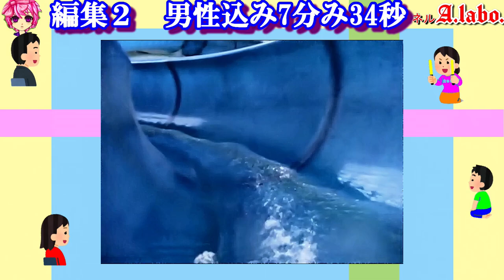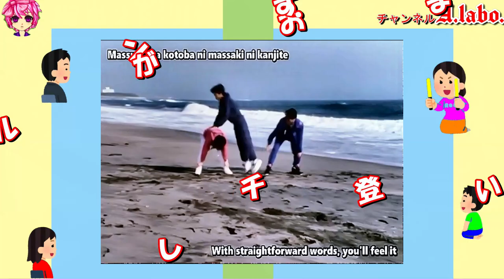MH⑮-1 ヒロインの魅力『人魚・水着』「ビーファイターカブト」ゲスト マリナ 岡みさを 1996年 B-Fighter Kabuto Metal Hero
特撮

今回の動画ではメタルヒーローシリーズ「ビーファイターカブト」のゲストヒロイン人魚の水着シーンを紹介しました。

1　仮面ライダー　KR
1971年4月から　全98話
野原ひろみ：島田陽子
ユリ：沖わか子
マリ：山本リンダ
エリナ杉崎：水木正子 (22)

2　仮面ライダーV3
1973年2月から
珠純子 - 小野ひずる
早瀬エミ - 千崎ゆか
沖田ひろ子 - 森桃江（対デストロン怪人）

アメリカ版『スーパー戦隊シリーズ』

1　Mighty Morphin Power Rangers　Season 1
1993年8月　60話
原作　ジュウレンジャー

3　MMPR　Season 3
1995年9月　33話
原作　ジュウレンジャー・ダイレンジャー・カクレンジャー

3.5　Power Rangers Mighty Morphin Alien Rangers
1996年2月　10話
原作　カクレンジャー

ロッキー　/2代目レッド
アイーシャ/2代目イエロー
キャサリン/2代目ピンク

1　宇宙刑事ギャバン
1982年
ミミー：叶和貴子
月子：立花愛子
マリーン：名代杏子

2　宇宙刑事シャリバン
1983年

3　宇宙刑事シャイダー
1984年

4　巨獣特捜ジャスピオン
1985年
アンリ：塚田聖見
かの子：曽根清美
ブリマ：仁禮美佐
ギョール：阿南京

5　時空戦士スピルバン
1986年
ダイアナ／ダイアナレディ：澄川真琴
ヘレン／ヘルバイラ / ヘレンレディ：森永奈緒美
リッキー：西脇美智子
シャドー：寺戸千恵美
ガシャー：山科まこ
小山美和：佐藤美鈴

7　世界忍者戦ジライヤ　MH⑦
1988年
ケイ／恵美破：関口めぐみ
レイ／麗破：田谷知子
夢破：真継玉青
紅牙：野原ひろみ
烈牙：永峰稜

8　機動刑事ジバン　MH⑧
1989年
洋子：榎田路子
マーシャ：河合亜美
カーシャ：古川明美
川本メイ：国実百合（26話）

14　重甲ビーファイター　MH14
1995年
羽山麗／レッドル：葉月レイナ（1 - 19話）
鷹取舞／2代目レッドル：巴千草（22話 - ）
ジェラ／ジーラ：伊藤祐子
セントパピリア：富永アミナ

15　ビーファイターカブト
1996年
鳥羽甲平／BFカブト：中里栄臣
橘健吾／BFクワガー：安達直人
鮎川蘭／BFテントウ：栗栖ゆきな
小山内博士：山口良一
鳥羽ゆい：麻生かおり
マック・ウィンディ／BF・ヤンマ：ルーベン・ラングダン
フリオ・リベラ／BF・ゲンジ：高岩成二
李文 / BF・ミン：安斉英樹
ソフィー・ヴィルヌーブ／BF・アゲハ：橋本麗香
甲斐拓也／ブルービート：土屋大輔
片霧大作／ジースタッグ：金井茂
鷹取舞／レッドル：巴千草
ライジャ：大岡旭
ミオーラ：吉尾亜希子
マリナ：岡みさを

1　秘密戦隊ゴレンジャー
1975年
ペギー松山／モモレンジャー：小牧りさ
陽子（イーグル連絡員007）：鹿沼えり
友子（008）：白川恵美
春子（009）：本田みき
謎の美女（黒十字軍総統）：風間千代子

3　バトルフィーバーJ
1979年
ダイアン・マーチン／ミスアメリカ：D.マーチン
マリア／ミスアメリカ：萩奈穂美（二代目）
ケイコ：伊東範子
トモコ：菅野啓子
ミドリ：司ゆり
ユキ：佐藤三千代
女幹部サロメ：マキ上田
ゼロワン：賀川雪絵
ゼロツー：美川利恵

5　太陽戦隊サンバルカン
1981年
美佐：根本由美
ゼロフォー：高島敏子（1 - 4話）
　　　　　　 広京子（5 - 50話）
小田選手：

7　科学戦隊ダイナマン
1983年
レイ／ダイナピンク：萩原佐代子
王女キメラ：香野麻里
人魚：安渡林まり（11話）美津井 祐子

9　電撃戦隊チェンジマン
1985年
さやか／チェンジマーメイド：西本ひろ子(ホワイト)
麻衣／チェンジフェニックス：大石麻衣 (ピンク)

11　光戦隊マスクマン
1987年
ハルカ／イエローマスク：永田由紀
モモコ／ピンクマスク：前田賀奈子
地帝王子イガム、イアル姫／美緒：浅見美那
地帝忍フーミン：久保田香織
人魚レライ：池田智子

12　超獣戦隊ライブマン
1988年
めぐみ／ブルードルフィン：森恵

13　高速戦隊ターボレンジャー
1989年
はるな／ピンクターボ：木之原賀子
妖精シーロン：大村真有美
暴魔博士レーダ：石橋雅史
姫暴魔ジャーミン：岸加奈子

14　地球戦隊ファイブマン
1990年
数美／ファイブピンク：宮田かずこ
レミ／ファイブイエロー：早瀬恵子
銀河皇帝メドー（1 - 46話）／王女メドー（48話）：松井千佳
銀河博士ドルドラ：西初恵

15　鳥人戦隊ジェットマン
1991年
香／ホワイトスワン：岸田里佳
アコ／ブルースワロー：内田さゆり
小田切長官：三輝みきこ
マリア／藍リエ：丸山真穂

16　恐竜戦隊ジュウレンジャー
1992年
メイ／プテラレンジャー：千葉麗子
バンドーラ：曽我町子
ラミイ：河合亜美

17　五星戦隊ダイレンジャー
1993年
リン／ホウオウレンジャー：高橋夏樹
ガラ：天祭揚子
クジャク：森下雅子

19　超力戦隊オーレンジャー
1995年「20周年」
樹里／オーイエロー：麻生あゆみ
桃／オーピンク：さとう珠緒

20　激走戦隊カーレンジャー
1996年
菜摘／イエローレーサー：本橋由香
洋子／ピンクレーサー：来栖あつこ
ゾンネット：七瀬理香
ラジエッタ(ホワイトレーサー)：濱松恵（25）／須藤実咲
暴走戦隊ゾクレンジャー（25）

21　電磁戦隊メガレンジャー
1997年
千里／メガイエロー：田中恵理
みく／メガピンク：東山麻美
シボレナ、鮫島静香：城麻美

22　星獣戦隊ギンガマン
1998年
サヤ／ギンガピンク：宮澤寿梨
ヒュウガ：小川輝晃
シェリンダ：水谷ケイ

23　救急戦隊ゴーゴーファイブ
1999年
マツリ／ゴーピンク：坂口望二香
邪霊姫ディーナス：平沢草
速瀬京子：宮村優子

24　未来戦隊タイムレンジャー
2000年
ユウリ／タイムピンク：勝村美香
リラ：久瑠あさ美

25　百獣戦隊ガオレンジャー
2001年
大河冴／ガオホワイト：竹内実生
テトム、ムラサキ（二役）：岳美
ツエツエ：斉藤レイ
風太郎：有岡大貴

26　忍風戦隊ハリケンジャー
2002年
七海／ハリケンブルー：長澤奈央
フラビージョ：山本梓
ウェンディーヌ：松田佳代

『トラベラーズ　次元警察』　ⒿKT
2013年
アイ（逢坂 愛）：長澤奈央
ユイ（百瀬 唯）：木下あゆ美
ハルカ（三枝 遥）：高山侑子
吉井 莉沙：人見早苗

27　爆竜戦隊アバレンジャー
2003年
らんる／アバレイエロー：いとうあいこ
今中笑里：西島未智
マホロ／ジャンヌ：桜井映里
フリージア：小向美奈子

28　特捜戦隊デカレンジャー
2004年
茉莉花、ジャスミン／デカイエロー：木下あゆ美
小梅、ウメコ／デカピンク：菊地美香
白鳥スワン：石野真子

『スペース・スクワッド』
2　『ガールズ・イン・トラブル　EPISODE ZERO』
2017年
ジャスミン：木下あゆ美
ウメコ：菊地美香
シェリー：森田涼花
タミー：川本まゆ
マキ：佃井皆美
ビビアン：人見早苗
シシー：桃瀬美咲
紅牙：原幹恵
ソフィ長官：遊井亮子

30　轟轟戦隊ボウケンジャー
2006年
菜月／ボウケンイエロー：中村知世
さくら／ボウケンピンク：末永遥
風のシズカ：山崎真実

31　獣拳戦隊ゲキレンジャー
2007年
ラン／ゲキイエロー：福井未菜
理央：荒木宏文
メレ：平田裕香

32　炎神戦隊ゴーオンジャー
2008年
早輝／ゴーオンイエロー：逢沢りな
美羽／ゴーオンシルバー：杉本有美
ケガレシア：及川奈央

33　侍戦隊シンケンジャー
2009年
茉子／シンケンピンク：高梨臨
ことは／シンケンイエロー：森田涼花
薫／シンケンレッド：夏居瑠奈

34　天装戦隊ゴセイジャー
2010年
エリ／ゴセイピンク：さとう里香
モネ／ゴセイイエロー：にわみきほ

36　特命戦隊ゴーバスターズ
2012年
ヨーコ／イエローバスター：小宮有紗
リカ：吉木りさ
エスケイプ：水崎綾女

37　獣電戦隊キョウリュウジャー
2013年
アミィ結月／キョウリュウピンク：今野鮎莉
福井優子／キョウリュウシアン：木下あゆ美
弥生ウルシェード／キョウリュウバイオレット：飯豊まりえ

2013年8月
『劇場版 ガブリンチョ・オブ・ミュージック』
美琴（Meeko）：中村静香
レムネア：桃瀬美咲
アーシー：佃井皆美

38　烈車戦隊トッキュウジャー
2014年
ミオ／トッキュウ3号：小島梨里杏
カグラ／トッキュウ5号：森高愛

39　手裏剣戦隊ニンニンジャー
2015年　生誕40周年作品
風花／シロニンジャー：矢野優花
霞／モモニンジャー：山谷花純

2016年6月
帰ってきた手裏剣戦隊ニンニンジャー ニンニンガールズVS
最終回2年後の内容
九重ルナ／ミドニンジャー：潘めぐみ

40　動物戦隊ジュウオウジャー
2016年
セラ／ジュウオウシャーク：柳美稀
アム／ジュウオウタイガー：立石晴香

41　宇宙戦隊キュウレンジャー
2017年
ハミィ／カメレオングリーン：大久保桜子
ラプター283／ワシピンク：M・A・O

42　快盗戦隊ルパンレンジャーVS警察戦隊パトレンジャー
2018年
早見初美花／ルパンイエロー：工藤遥
明神つかさ／パトレン3号：奥山かずさ

43　騎士竜戦隊リュウソウジャー
2019年
アスナ／リュウソウピンク：尾碕真花
カルデナ：田中れいな
フィータ：小林れい

44　魔進戦隊キラメイジャー
2020年
瀬奈／キラメイグリーン：新條由芽
小夜／キラメイピンク：工藤美桜
ヨドンナ：桃月なしこ

45　機界戦隊ゼンカイジャー
2021年
フリント・ゴールドツイカー：森日菜美

46　暴太郎戦隊ドンブラザーズ
2022年
はるか／オニシスター：志田こはく
雉野みほ／夏美：新田桃子
ソノニ：宮崎あみさ
ソノゴ：髙井真菜

仮面天使ロゼッタ　KTR

千年王国III銃士ヴァニーナイツ　SVK
Vanny Knights

星雲仮面マシンマン　SM
葉山真紀：塚田聖見

トミカヒーローシリーズ

1　レスキューフォース　THR
2008年
レイ／R3：はるの
寿里／R4：長谷川恵美
石黒鋭二／R5：岩永洋昭
南部奈津乃／RU：早見優

2　レスキューファイアー
2009年
リツカ／ファイアー3：中村優
タマミ／タマちゃん：中村静香